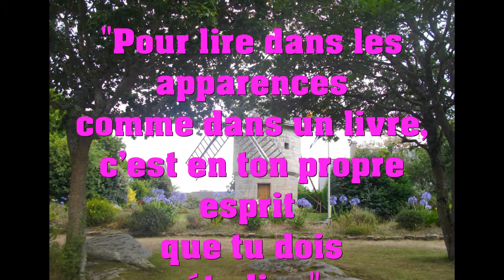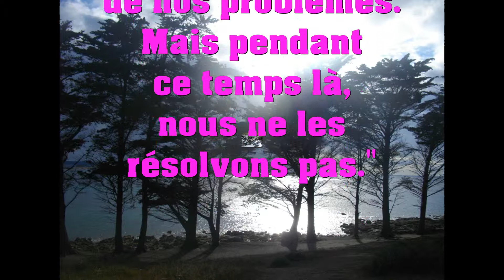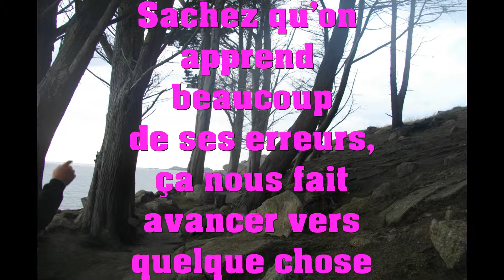Méditation 3: Phrases et MOTS CLES pour Méditer afin de Retrouver une sérénité.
Ce montage permet de mettre en avant une technique de méditation. Je vous Recommande de les lire le soir avant de vous endormir afin de retrouver un sommeil réparateur et des Pensées Positives. Je vous donne des Citations et des Mots clés pour vous ressourcer.
Se Nettoyer des Pensées et émotions Négatives pour créer son Avenir et pour Lâcher Prise, Croire en Soi.